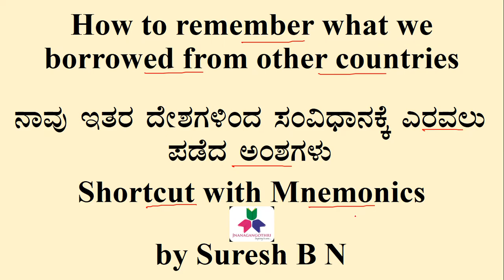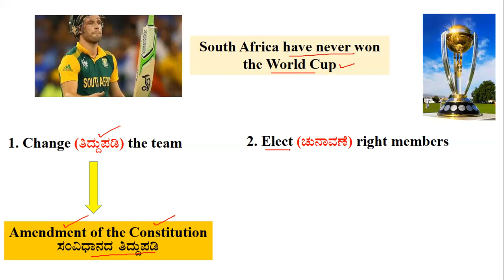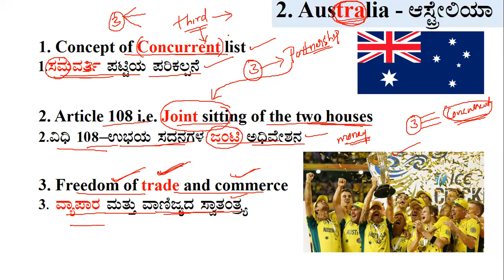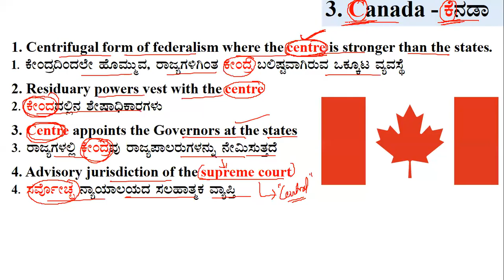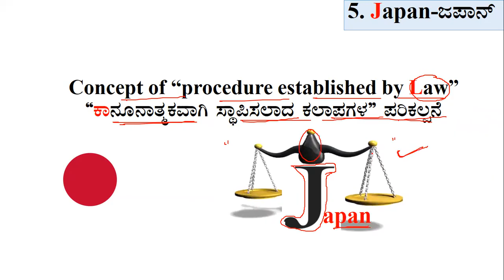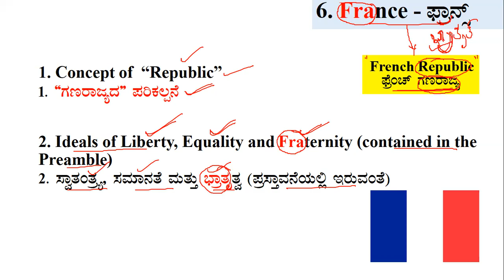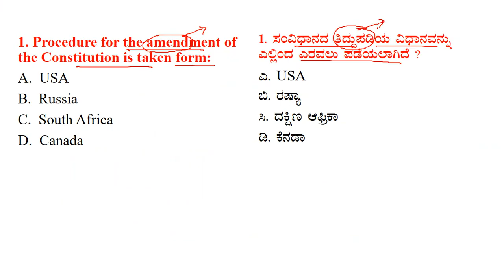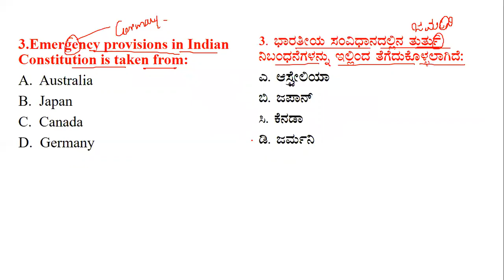ಶಾರ್ಟ್ ಕಟ್-ಸಂವಿಧಾನಕ್ಕೆ ಎರವಲು ಪಡೆದ ಅಂಶಗಳು|Borrowed features to Indian Constitution|Kanglish-Suresh BN